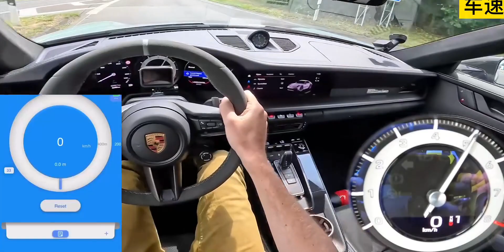越南牌照保时捷911惊现国内，这期带来保时捷911达喀尔极速测试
保时捷911达喀尔,保时捷911,保时捷